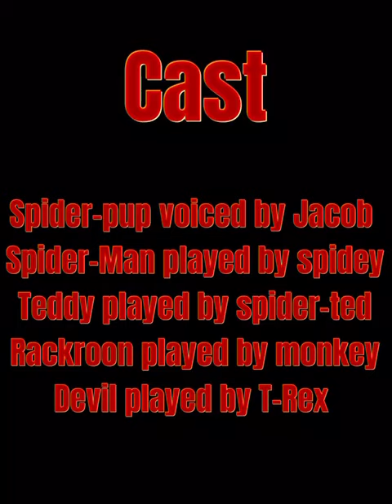2nd fan film trailer